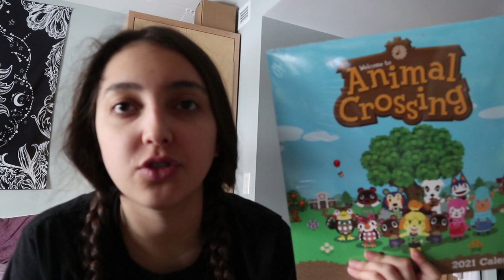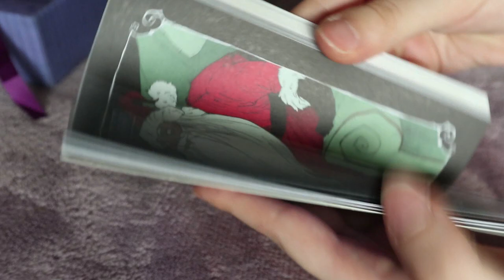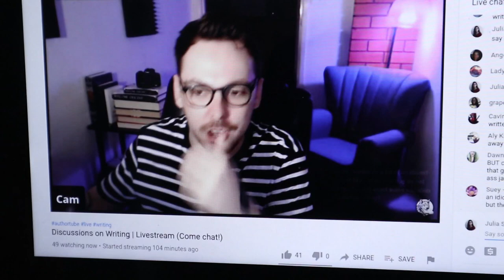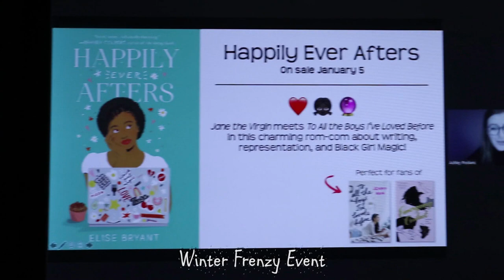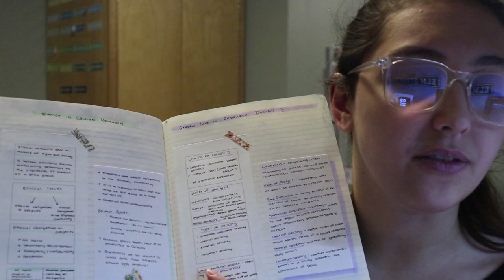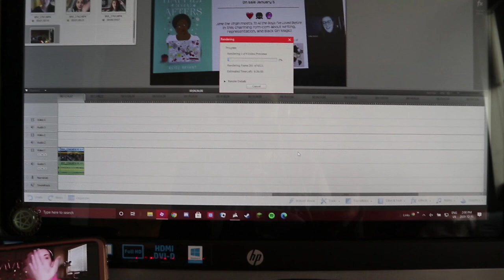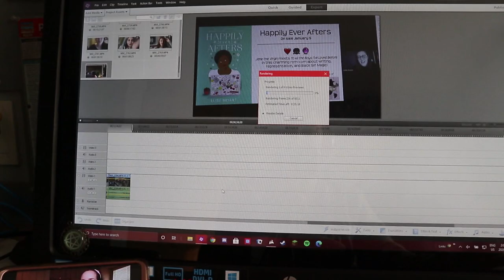vlogmas week two // studying for exams, gifts, diamond painting, and more!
(I realized that my fridge is so loud and it's hard to hear what she's saying at the event so I wanted to make sure I link her and her book. I for one am super excited to read it and Smart seems so lovely!